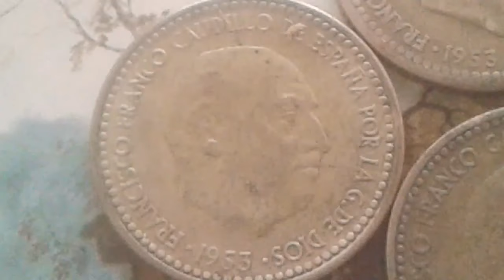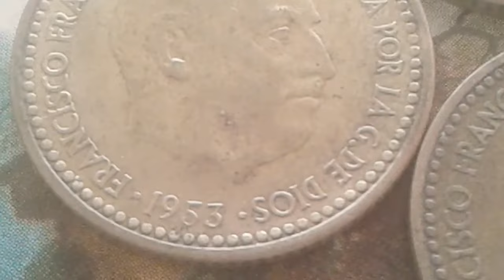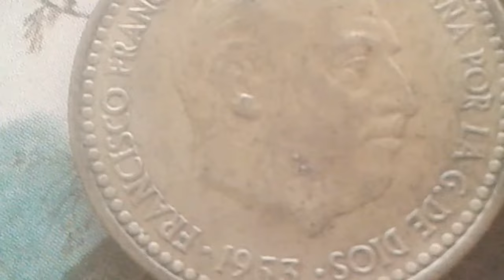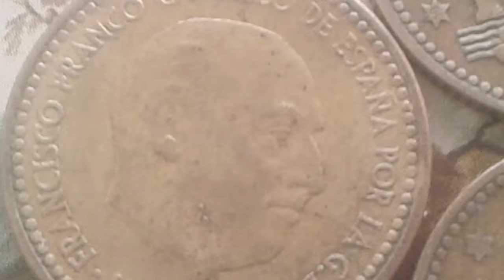a lot of money if you have one of these old coins of FRANCISCO FRANCO CAUDILLO OF SPAIN of 1 peseta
a lot of money if you have one of these old coins of FRANCISCO FRANCO CAUDILLO OF SPAIN 1 peseta 1953
varieties old coins of FRANCISCO FRANCO CAUDILLO OF SPAIN one Peseta 1953 star 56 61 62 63 - * 56 * 61 * 62 * 63
ONE PESETA ONE GRANDE FREE
Composition Bronze-aluminum (Cu925 Al75)
round shape
Pressing technique
Orientation Coinage ↑↓
Observe
The right profile portrait of General Franco
Registration
FRANCISCO FRANCO CAUDILLO OF SPAIN FOR THE G.OF GOD
1953
Engrave
Manuel Marin Jimeno
Reverse
The coat of arms of Spain.
The exact date of issue is located in the stars on either side of the word "UNA".
Registration
ONE PESETA TO BIG FREE PLUS ULTRA
Engrave
Manuel Marin Jimeno
Slice-striped